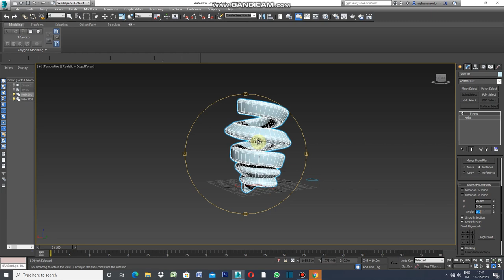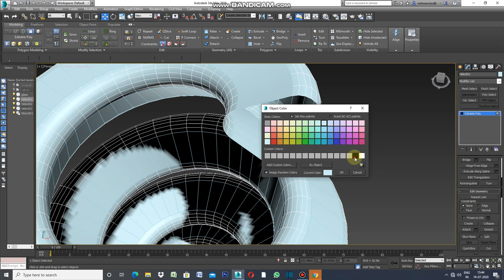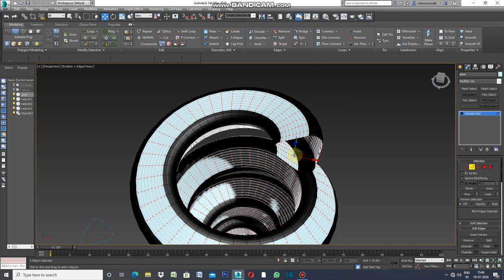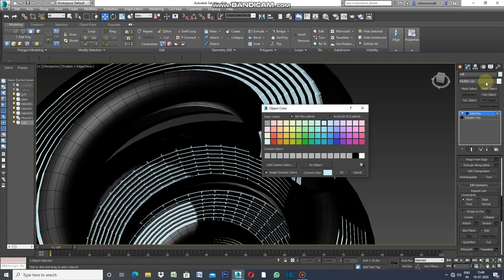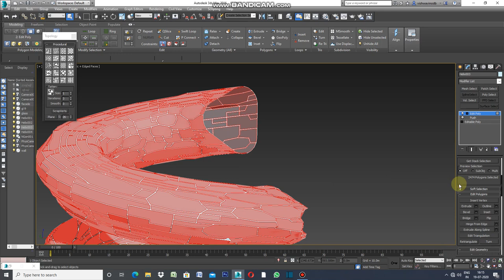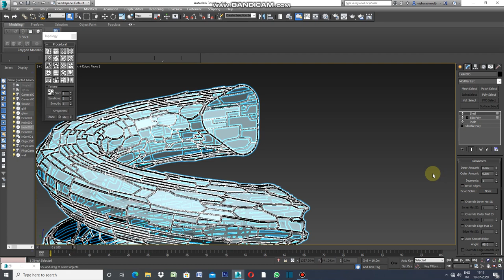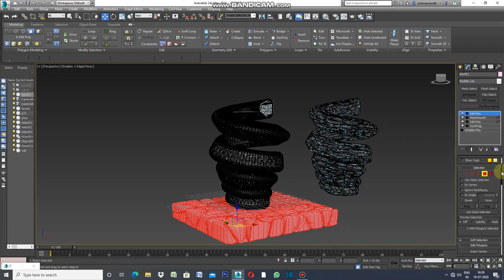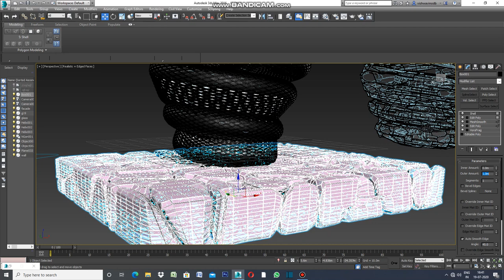Elevation with Vorofrag topology Modifier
Elevation with Vorofrag Modifier is simple and fast.